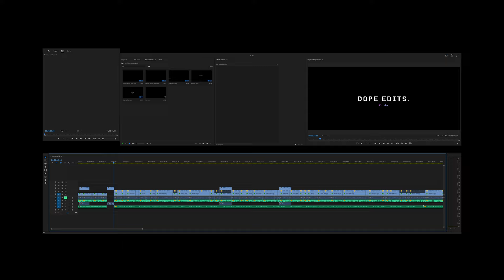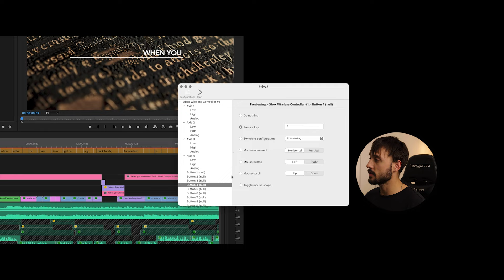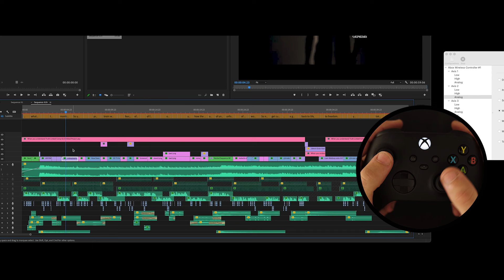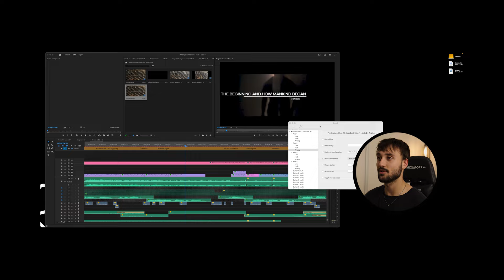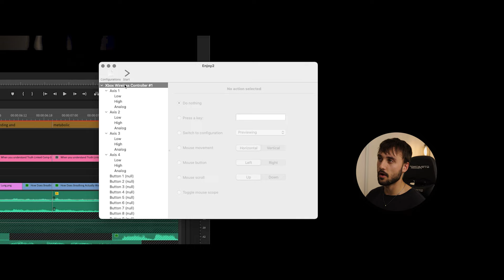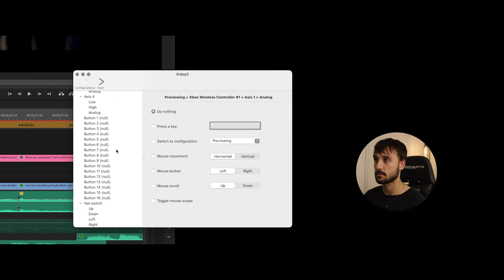Using an XBOX Controller to edit videos!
In this video I give you a break down of how to use an Xbox controller for your editing setup. Can work for any editing platform as long as you align keyboard shortcuts. This works on Mac and has not been tested for PC.

(This will show an security issue cause its over a http instead of an https link - You will also need to verify the author in your settings to use)

Don't have adobe premiere?

►Best editing laptop (Mac)
►Best editing laptop (PC)
►Best editing keyboard
►Best editing Mouse
►Best Mic
►Best Office Chair under $300

Adobe editing